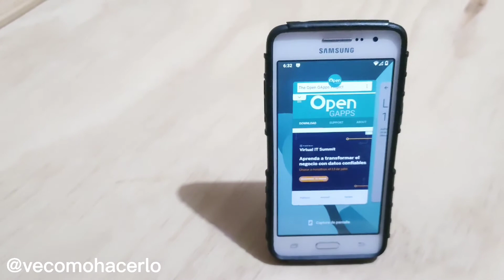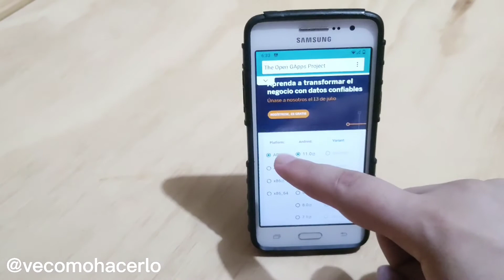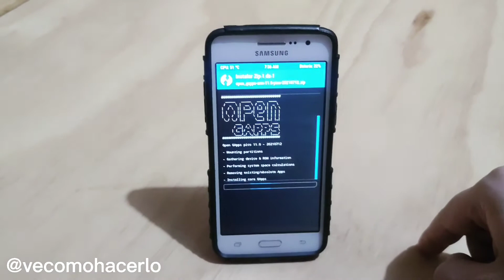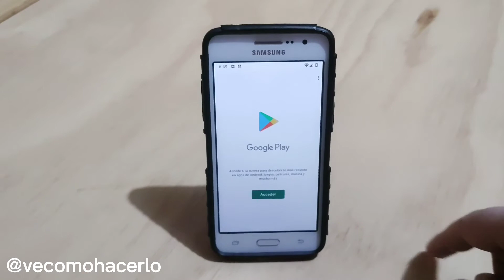Disponible: Cómo instalar las open google apps en android 11 desde el recovery personalizado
En este vídeo cuento una novedad sobre que ya están disponibles las open google apps para android 11 de forma oficial por el momento en 2 paquetes nano y pico, te mostraré como instalar el paquete .zip desde el recovery personalizado para que puedas tener acceso a la play store.